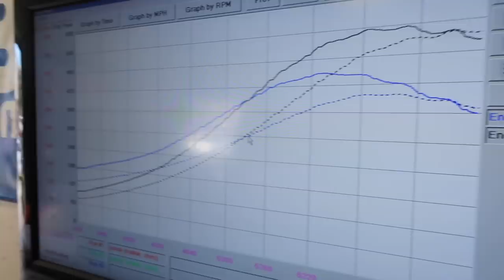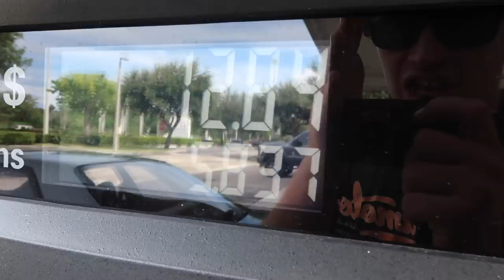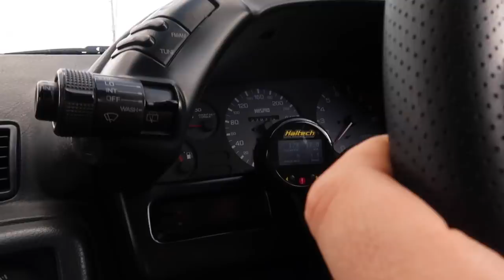GTR back on the dyno.. SHOCKING RESULTS!